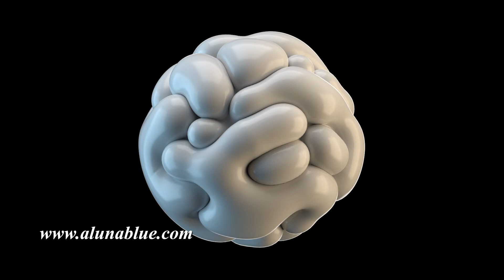Blob 001 HD, 4K Stock Video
Blob 001: Abstract blobby undulation.